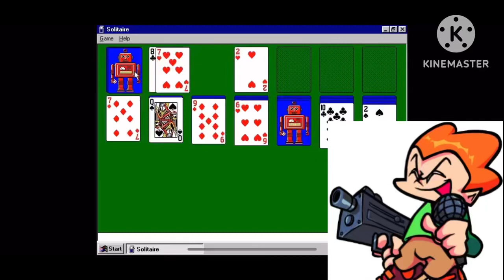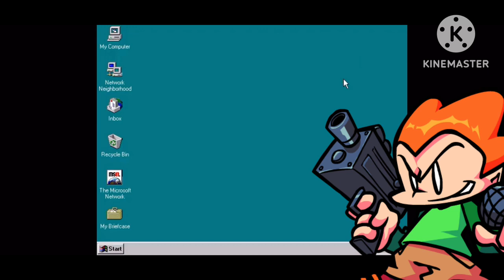Pico gets a Barney error [credit to whoever made the video]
Credit to the person whoever made the video